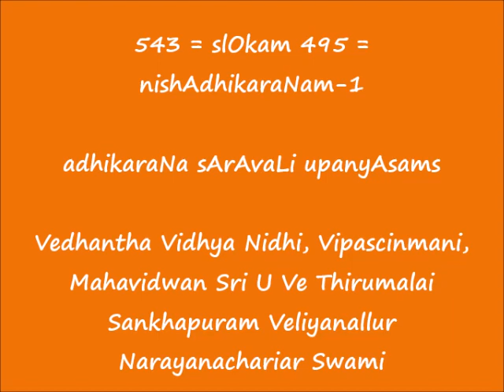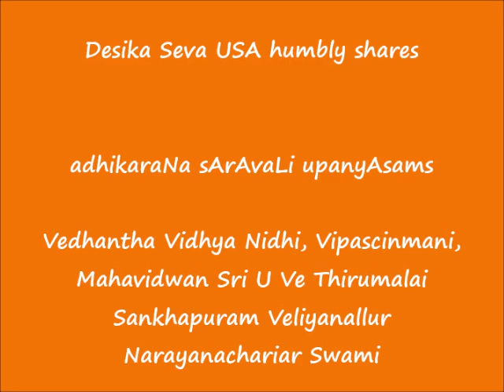543 = slOkam 495 = nishAdhikaraNam-1 = adhikaraNa sArAvaLi upanyAsams